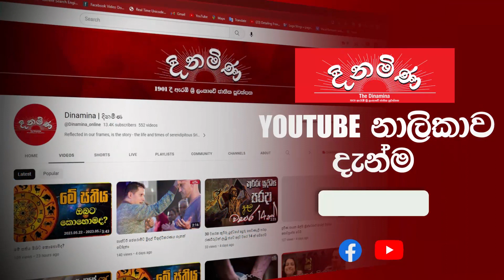කෙටි කාලයක් තුළ හමන තද සුළං හා වැසි වලින් ප්‍රවේසම් වන්න..! | කාලගුණ වාර්තාව 2023.12.01